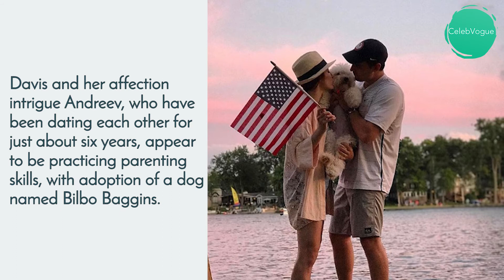Olympian Ice Dancer Meryl Davis is engaged to boyfriend, Fedor Andreev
Ice Dancer Meryl Davis is ready to walk around to the way as she got engaged with her long time sweetheart Fedor Andreev on 13th July with an eye-getting canary yellow valuable stone ring.

The thirty-years of age exquisite gold medalist reported the cheerful news on July 16, Sunday by means of a photo from Stinson Beach, Calif on Instagram.

Davis imparted a photograph to her beau turned-life partner Andreev, where she paraded her engagement band. In the inscription, Davis uncovered that they got engaged on July 13.